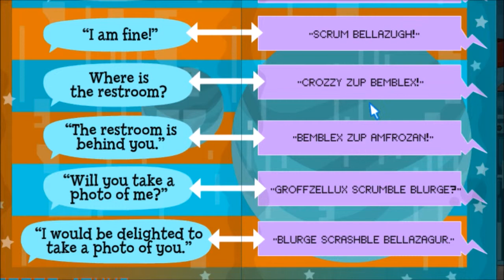Poptropica: POPTROPICON! (Part 2/2)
In today's video: We play Poptropica with some friends! Poptropica® is a virtual world in which kids explore and play in complete safety. Every month, millions of kids from around the world are entertained and informed by Poptropica's engaging quests, stories, and games.`

► Intro: Axwell & Sebastian Ingrosso - Roar (Yogi Remix)
► In Video: Jaunty Gumption
► Outro: Martin Garrix & Tiesto - The Only Way Is Up

Prove you read the description by posting HYPE in the comments down below! Thanks! -Este :D